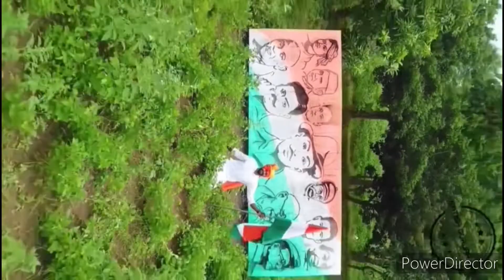🙏 आज इन्हें भी याद कर लो जो घर को लौट के ना आए happy independence day 🙏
sandeepamukeshvlogs happy independence day#unhen bhi yad kar lo